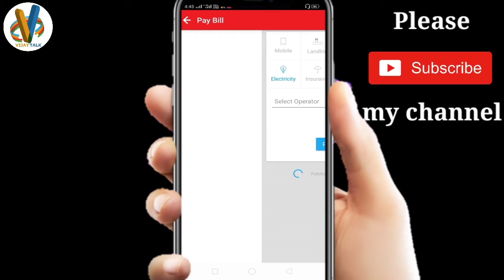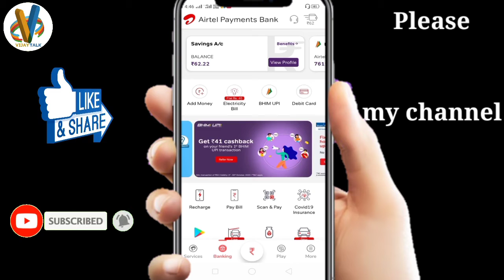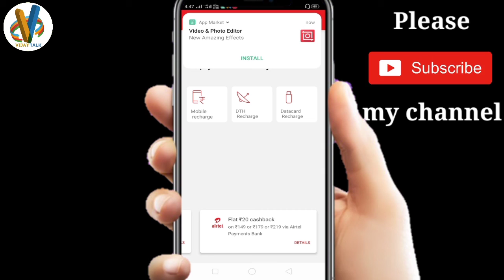Airtel Recharge Offer Today | airtel payment Bank | airtel payment Bank Recharge cashback